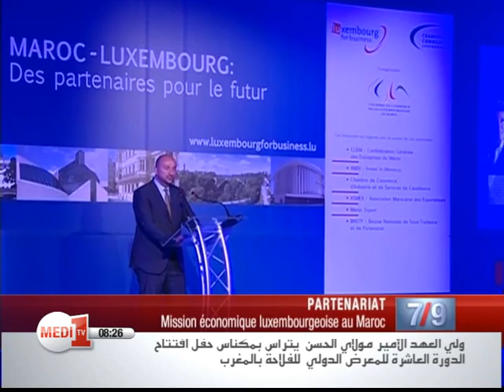Le JT Economie de Medi1 TV-Mercredi 29 avril 2015